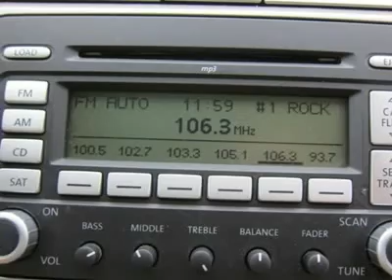2008 VOLKSWAGEN PASSAT SEDAN Huntington, WV HA0643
2008 VOLKSWAGEN PASSAT SEDAN Huntington, WV
Stock

5210 US Rt. 60 E.